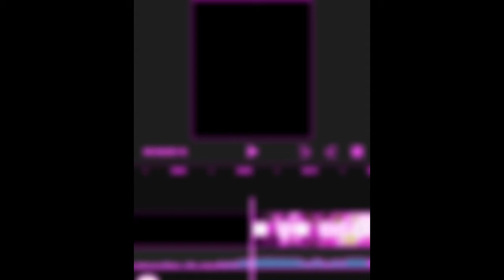Springtrap edit | stxrlight gamingxx